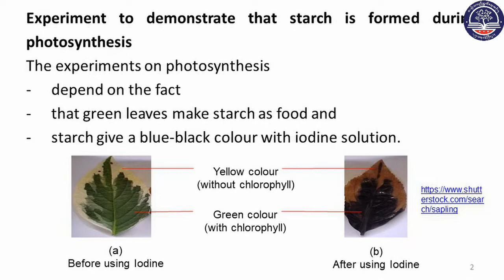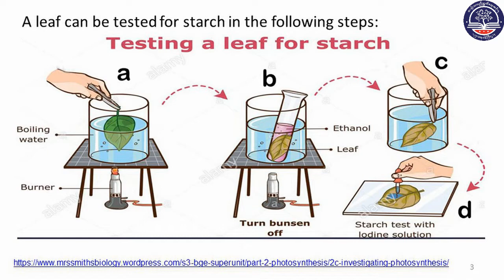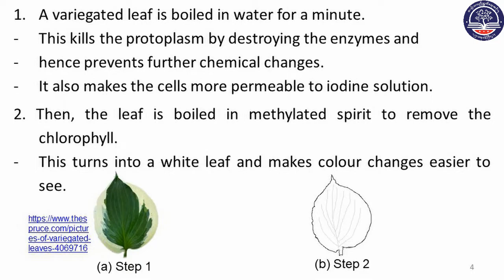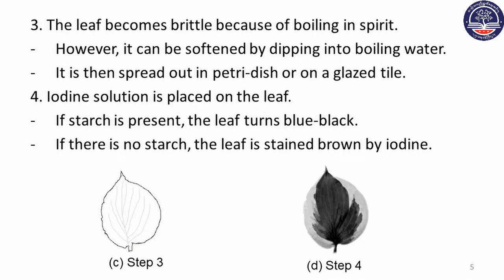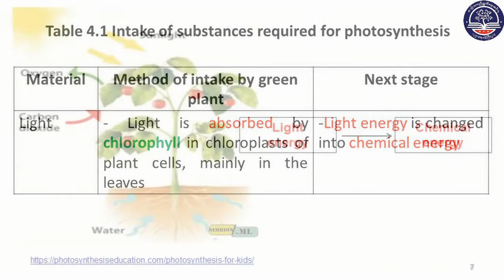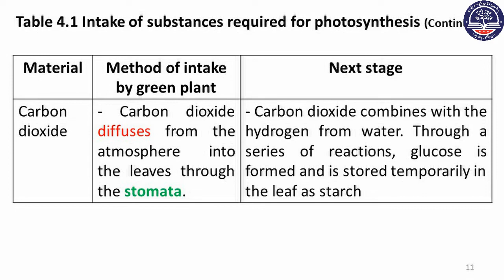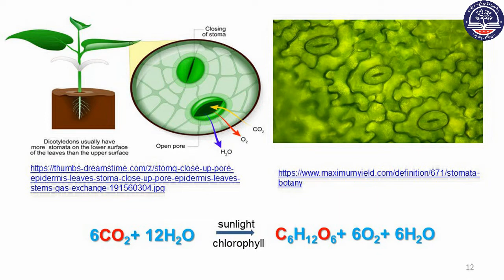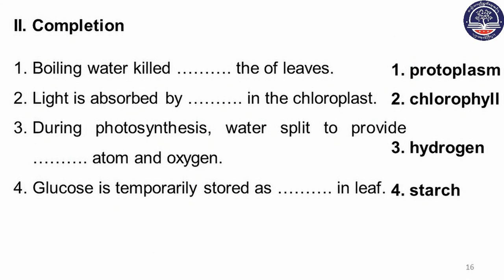Grade 10 Biology, Chapter 4, Part 3